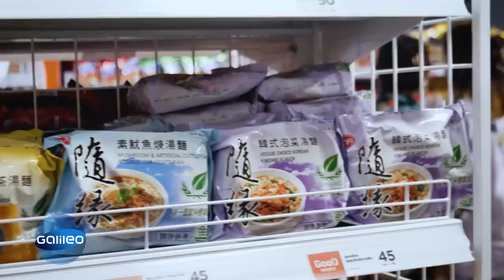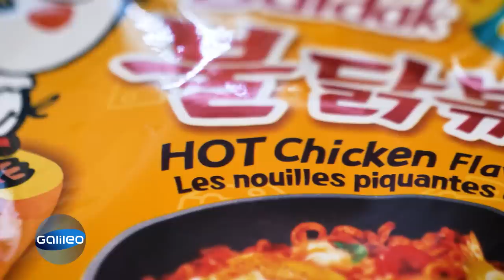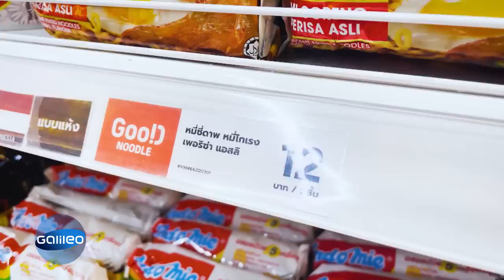Bis zu 400 Sorten! Der größte Instant-Noodle Shop der Welt | Galileo | ProSieben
"Galileo" wirft einen Blick in einen der größten Nudelshops weltweit. In Thailand herrscht mittlerweile nämlich ein regelrechter Hype um spezielle Instantnudeln, die immer mehr Menschen begeistern und sogar schon Touristen anlocken.